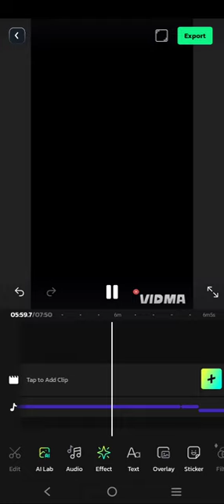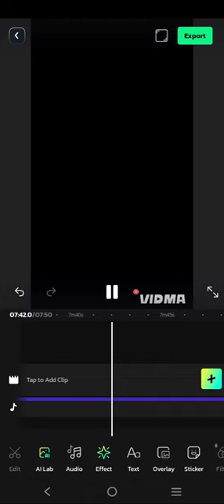Motivational Podcast#SVlog#likes,CommentsShares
All of the viewers and listeners kindly watch and listen my videos.